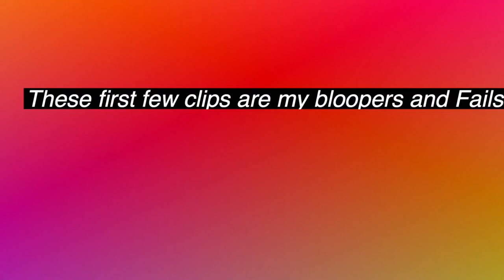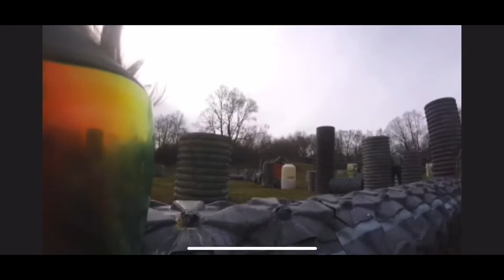Paintball Fails Compilation